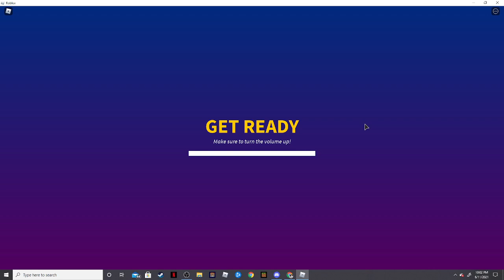Bruh im literally in the HEIGHTS